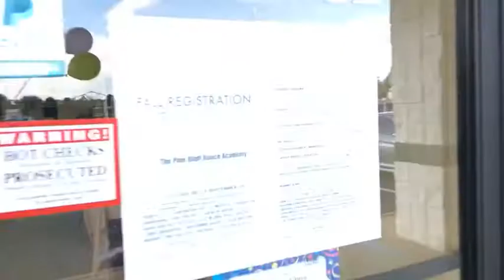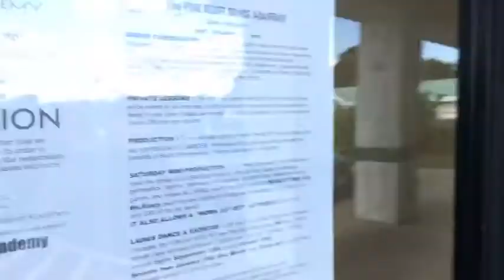April 14, 2021